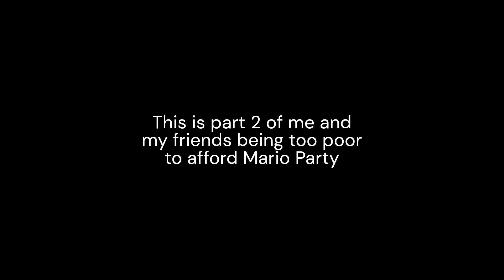Playing Roblox Mario Party Because Im too Poor to Afford Actual Mario Party Part 2